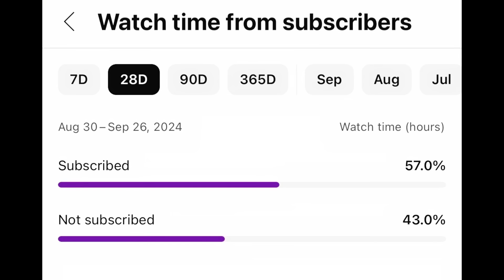Crip Member Exposes o3 Greedo For RUNNING Out The Dorm During Squabble With a Blood in Jail REACTION